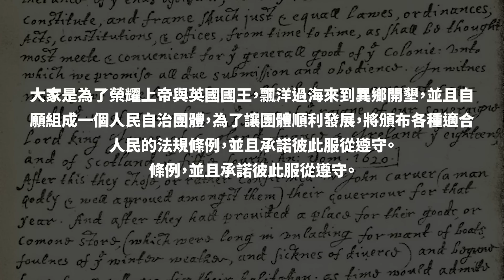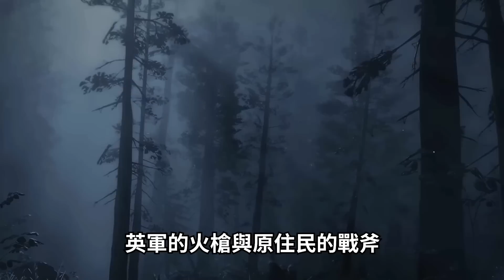美國起源故事！「美國國父」喬治華盛頓沒有砍櫻桃樹，而是帶兵去砍法國人？｜【英雄故事書】EP118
📣2023/3/29 中獎名單公布
恭喜 Eden Wu、蔡慧宗 抽中好書，請於 4/2 23:59 前截圖私訊「英雄說書FB粉專」聯繫。

華盛頓：「相信我，走這條路穩的！」
【資料更新】00:44 目前現役軍人數量應為中華人民共和國（PRC）居冠。

編劇：阿睿
剪輯：Allen